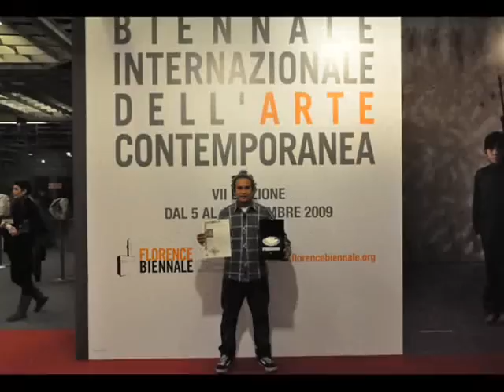MAX BALATBAT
FLORENCE BIENNALE
FORTEZZA DE BASSO
FLORENCE ITALY